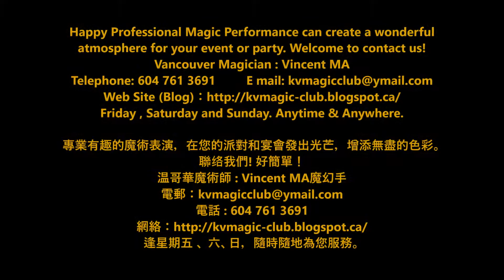2017 Halloween Magic Show at Burnaby Crystal Mall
Vancouver Magician : Vincent MA
2017 Halloween Magic Show at Burnaby Crystal Mall